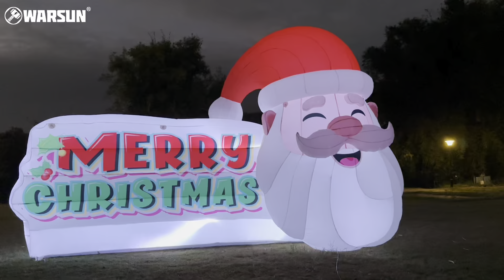Inflatable Santa outdoor Christmas decorations to add cheer to the festive atmosphere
Make your Christmas even brighter! This giant inflatable Santa Claus head is the perfect outdoor holiday decoration to instantly bring a festive atmosphere to your yard, lawn or porch. Built-in LED lights, with 8 different color modes, easily create a unique festive glow. Easy to install, durable material to bring endless holiday cheer to your family and neighbors.